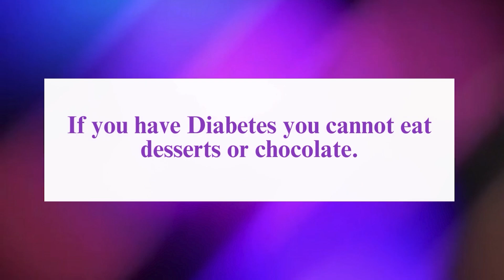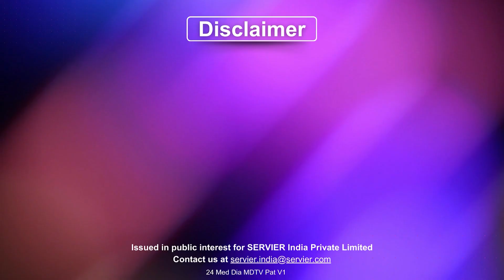Myths related to Diabetes and eating chocolates ft. Dr Nancy Purwar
The HbA1c test is vital for assessing how well a patient's blood sugar has been managed over time. Maintaining a target HbA1c level is essential in preventing diabetes-related complications such as nerve damage, kidney problems, and heart disease. Regular HbA1c tests empower individuals with diabetes to track their progress, make necessary adjustments to their treatment plan, and adopt a proactive approach to managing the condition effectively for better overall health

Contrary to the myth that having diabetes means abstaining from desserts or chocolate, the HbA1c test encourages a balanced approach to diet. While moderation is key, occasional indulgences can be accommodated within a well-managed diabetes care plan. This emphasizes that people with diabetes can enjoy a varied diet, including treats while maintaining overall health and effectively managing their condition.

In this video, Dr Naincy Purwar, an Endocrinologist and Diabetologist from Jaipur, Rajasthan, discusses the HbA1C test for diabetes and its importance while debunking the myth that people with diabetes cannot eat chocolate or desserts.